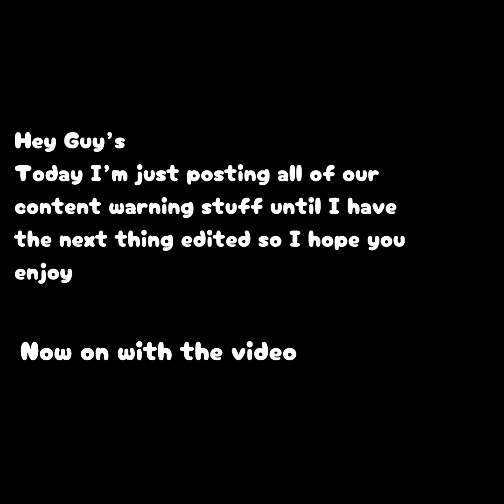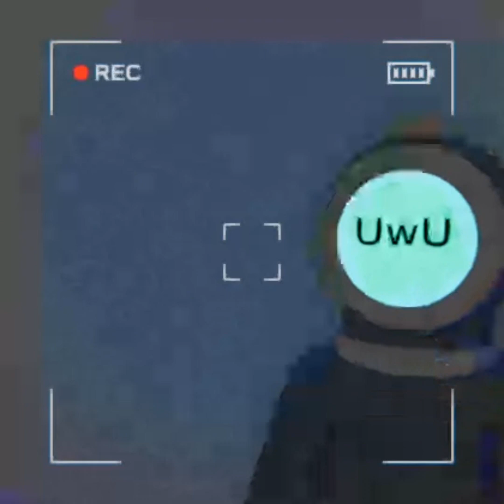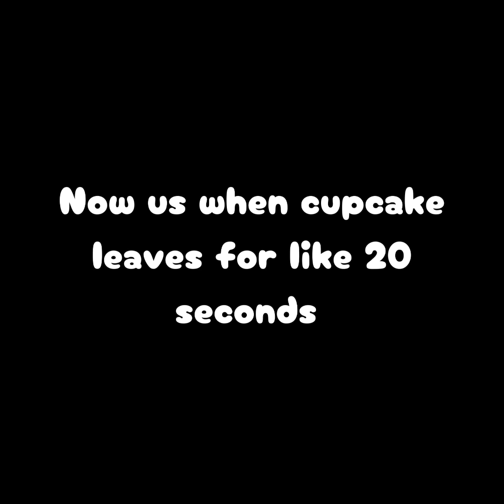Content Warning |Diplitonix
Hey Guy's! I'm back! I really hope you guys like this video as much as we loved making them. There will be more of this trust me and I will be uploading another video on Saturday.

Character's & their Socials':
Cherry Lemon

Diplitonix (AKA me)
Your on my YouTube now